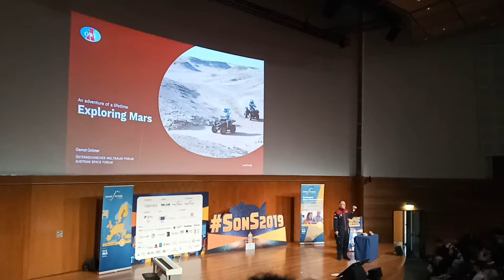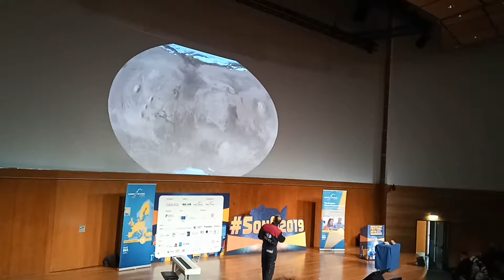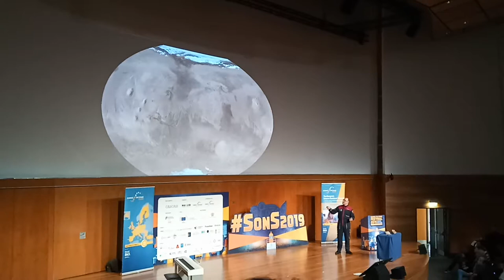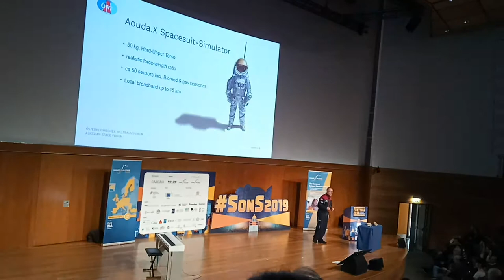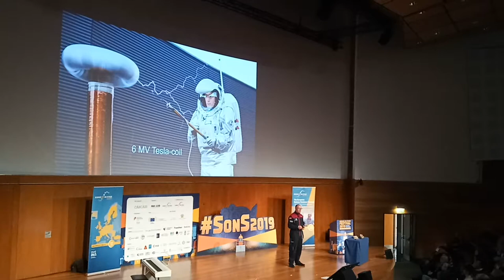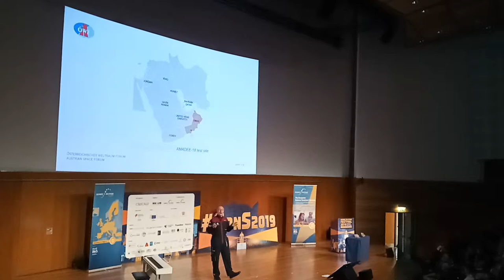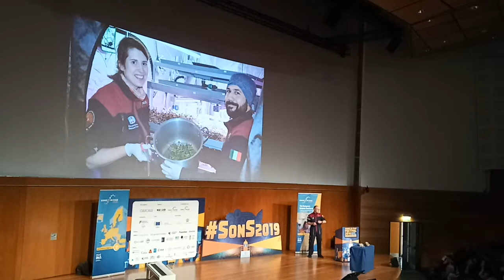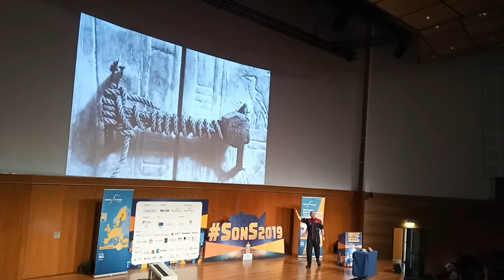Exploring Mars: An Adventure of a Lifetime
1 ноября 2019 г. Доклад участников фестиваля Science on Stage
"Исследование Марса":
Gernot Groemer, OeWF.